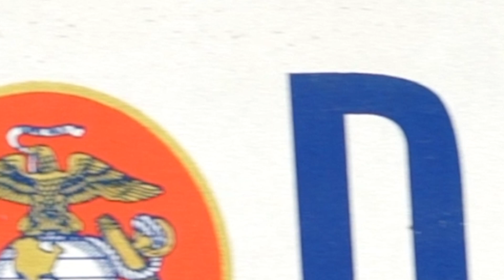Import Face Off Phoenix 2018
While We Were Out At Southwest Drift Series Round 3, Import Face Off Was Also Happening So We Recapped The Car Show For You Guys To See! For Your Online Part Needs!

See it first on the Insta's